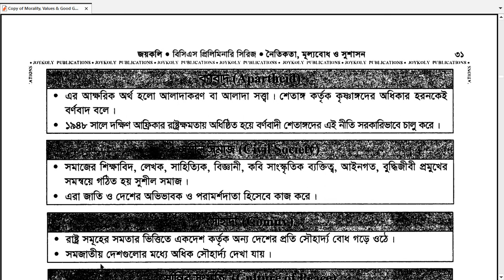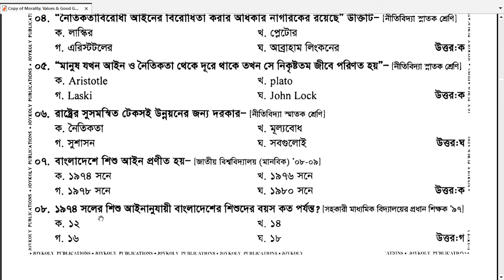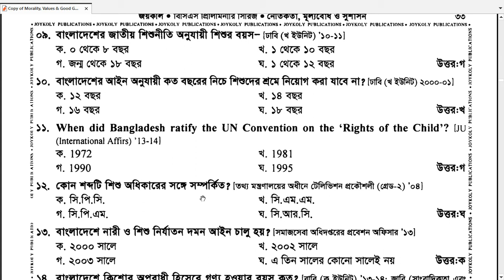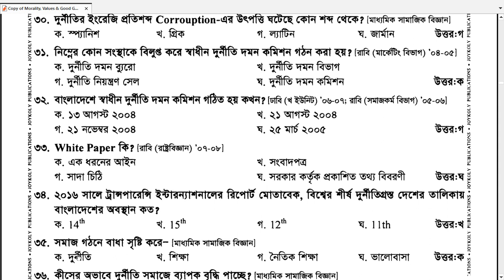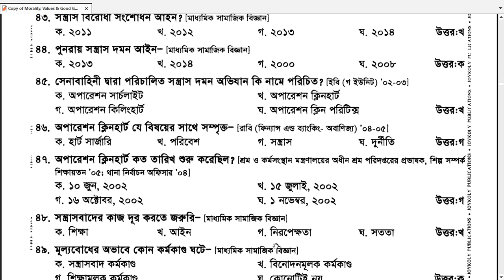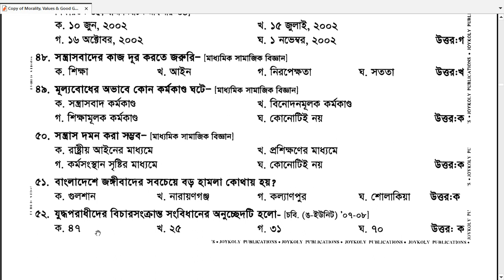ইংরেজি শেখার সহজ কৌশল-19